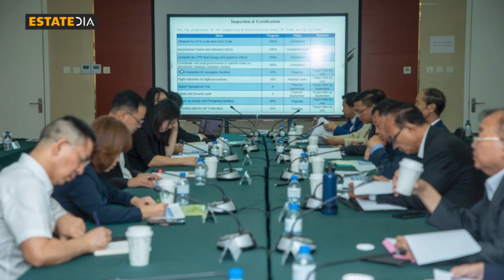Siem Reap Angkor international airport to officially open in October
PHNOM PENH: Cambodia’s new international airport in Siem Reap cultural province will be ready for official inauguration in October 2023.

The update was shared in a meeting between H.E. Tekreth Samrach, Minister Attached to the Prime Minister and Secretary of State at the Office of the Council of Ministers, and Mr. Zou Yuhui, Chairman of the Board of Directors of Yunnan Air Investment Cambodia Airport management (YACA) on Thursday.